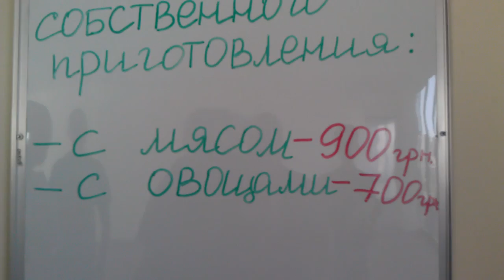gtug11hack Kyiv [0261] (#2/13)